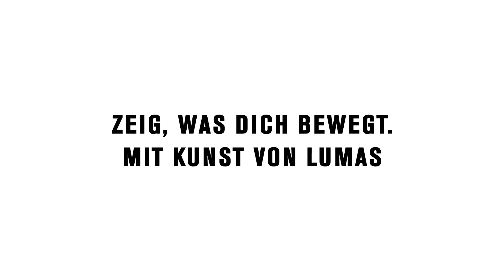Kunst bewegt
Kunst bewegt zum Schmunzeln. Zum Inspirieren. Zum Lachen. Zum Eintauchen. Zum Nachdenken. Zum Träumen. Zum Mut machen. Zum Weitererzählen. Zum Freuen. Zum Begeistern. Zum Liken. Zum Teilen. Film ab – für 1 Minute, die zeigt, was uns bewegt.

ABOUT LUMAS:
LUMAS was created by art collectors with the dream of sharing their passion. In pursuit of this dream, we now offer affordable and inspiring Limited Edition art by over 250 celebrated artists and rising stars.

Our channel takes you directly into the art world. We want to inspire you! Discover our artists and their personal stories. Learn more about trends and movements in art, architecture, and interior design.